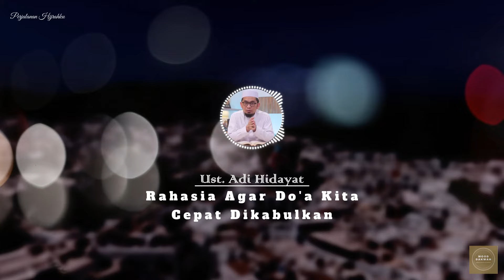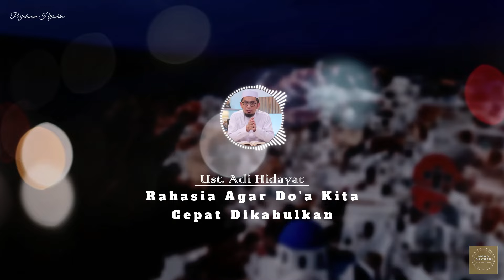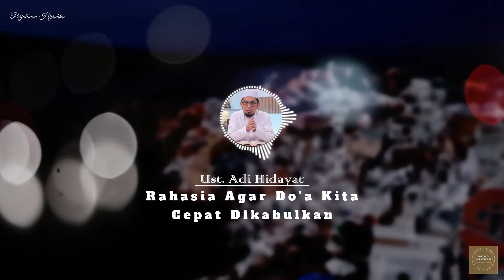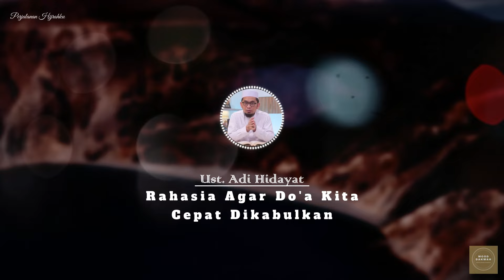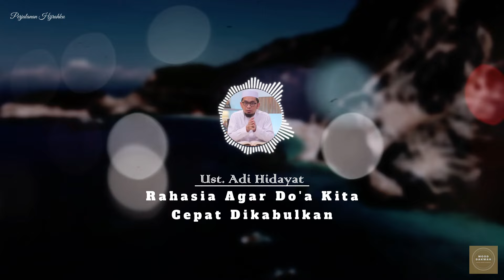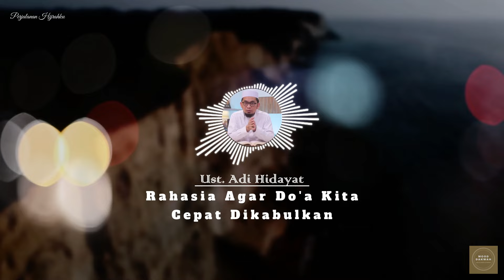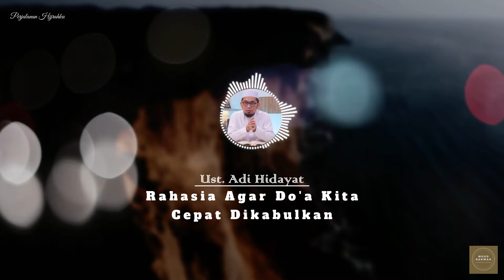Rahasia Agar Doa Kita Cepat Dikabulkan - Ust. Adi Hidayat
Bismillahhirrahmannirrahim...
Judul : Rahasia Agar Doa Kita Cepat Dikabulkan || Mood Dakwah
Penceramah : Ust. Adi Hidayat

Terima kasih.